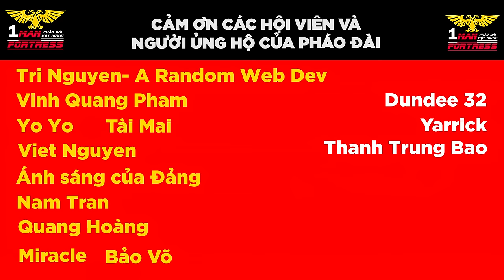Solar war: Cuộc gặp của Horus và Hoàng Đế trong Warp \ truyện Audio Warhammer: The Horus Heresy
Được trích từ tiểu thuyến 'solar war' của John French, dây là các phân đoạn của tuyến truyện diễn ra trong Warp song song với cuộc chiến bên ngoài thực tại của hệ mặt trời chống lại hạm đội phản loạn của Horus
00:00 MỘT: Horus đối mặt với Hoàng Đế khi Solar chuẩn bị bắt đầu.
6:28 HAI: Hoàng Đế gặp Malcardor để trao đổi về mưu kế ẩn của Horus khi cuộc tấn công vào các vành đai Hệ Mặt Trời của hắn dường như sẽ khiến hắn thất bại trong việc chiếm lấy Terra .
15:58 BA : Horus đối mặt với Hoàng Đế lần cuối trước khi xuất hiện bên trên bầu trời Terra bên trong đài chỉ huy của chiếc Vegenful Spirit để bắt đầu cuộc vây hãm Terra.

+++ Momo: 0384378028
+++ Vietinbank: 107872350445 BAN DUC MANH
+++ MB bank: 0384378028 BAN DUC MANH
+++ rất cảm ơn vì sự ủng hộ!!! Tên của các bạn sẽ được nhắc đến trong video sau!